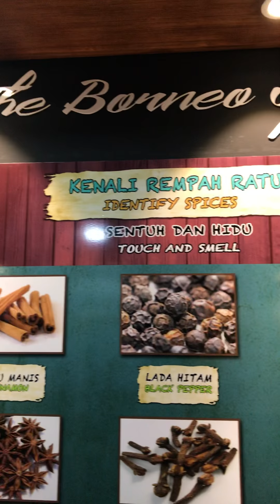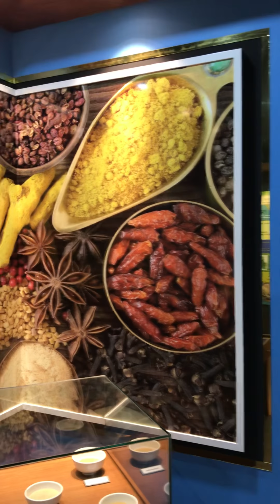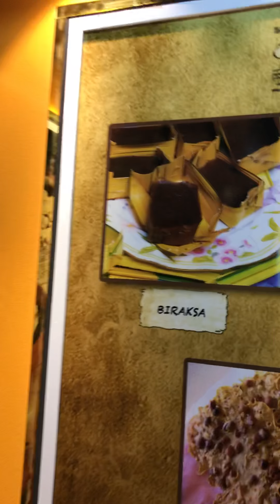Brunei Durussalam-Bandar Seri Begawan 35/36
Spices displayed in Brunei History Centre - 2 Dec 2018